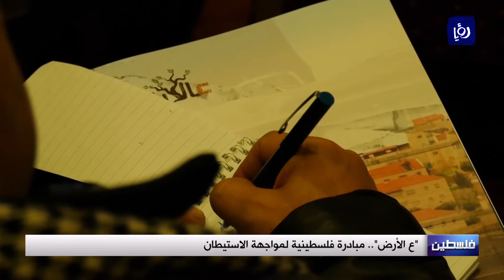"ع الأرض".. مبادرة فلسطينية لمواجهة الاستيطان (21/1/2020)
أُطلِقتْ في مدينةِ رام الله مبادرةٌ فلسطينيةٌ لدعمِ الأفكارِ الإبداعيةِ و الخلّاقة، و التي تُمَكِنُ المواطنينَ من توطيدِ علاقتِهم التاريخيةِ بالأرض، و تُبرِزُ للعالمِ المخاطرَ الجسيمةَ للمشروعِ الاستيطانيّ.